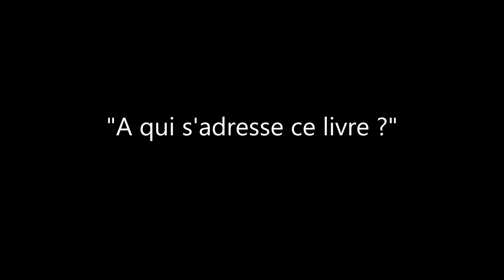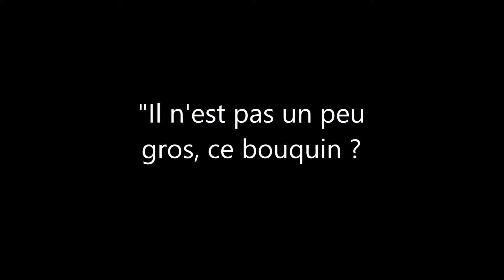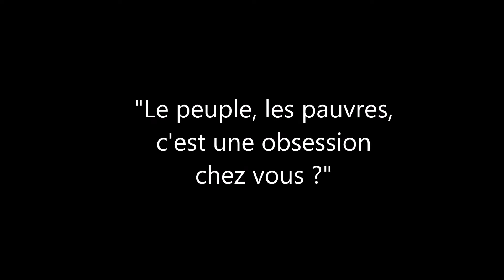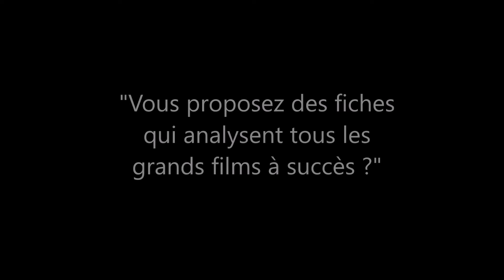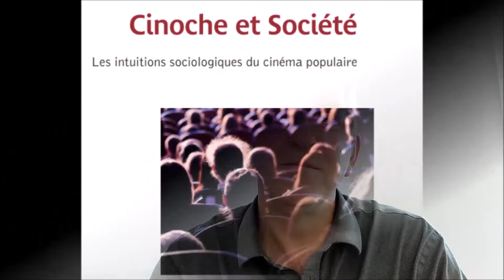Présentation de "Cinoche et société - Les intuitions sociologiques du cinéma populaire"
Jean Latreille répond à 5 questions sur son livre "Cinoche et Société".